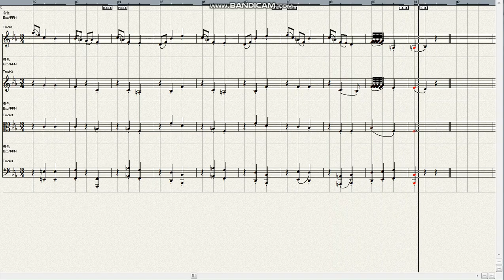Mozart Symphony No 2 in Bb Major KV17 doutful 3rd mov Menuetto Ver.2